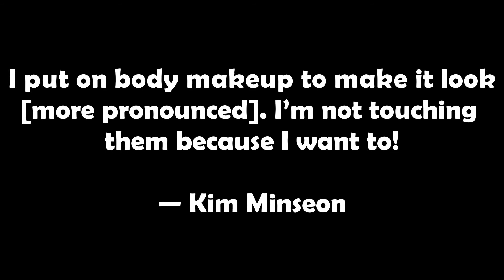Professional K-Pop Makeup Artists Respond To Fans Who Get Angry At Them For Touching Their Idols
They were once told, “Why are you touching my oppa?” Professional K-Pop Makeup Artists Respond To Fans Who Get Angry At Them For Touching Their Idols While Working